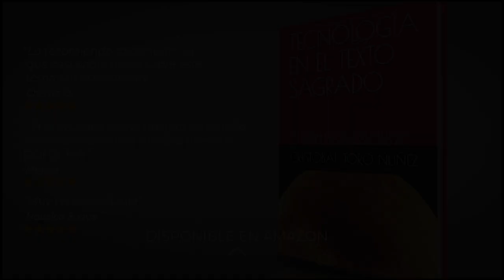PASTOR encierra a 25 NIÑOS Y ADULTOS en una CASA porque DIOS se lo ha DICHO Misterios Al Descubierto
Es curioso como un PASTOR es capaz de MANIPULAR a la gente HACIÉNDOLES CREER que el 28 de ENERO es el FIN DEL MUNDO... Hoy vamos a dar NUESTRA OPINION y vamos a REFLEXIONAR sobre este ACONTEMIENTO que no deja de SORPRENDERNOS cada día

►¿Quieres saber la tecnología que hay en los textos sagrados?
• Todo desde la mirada de un curioso DIVULGADOR CRISTIANO que desde muy niño a contemplado no solo la RIQUEZA ESPIRITUAL de los TEXTOS SAGRADOS, si no, lo que entre lineas se puede DESCUBRIR

►Puedes adquirirlo en digital y en papel.
• Formato Papel
• Formato Digital